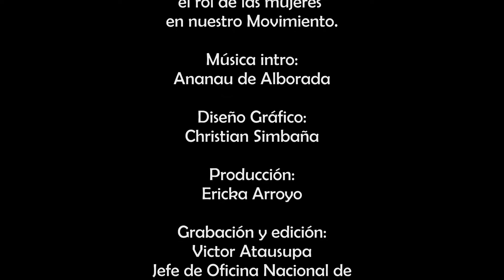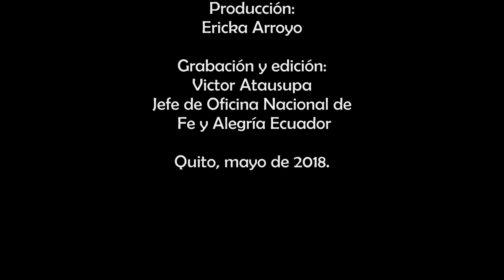Patricias de la U.E. Estero Salado de Guayaquil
Cristina Beltrán Directora de la U.E. Estero Salado de Guayaquil y una madre de familia reconocen la participación en la donación de la casa por parte de Patricia García, esposa de Abraham Reyes, para que funcionara como la primera escuela de Fe y Alegría, 1955 en Venezuela.